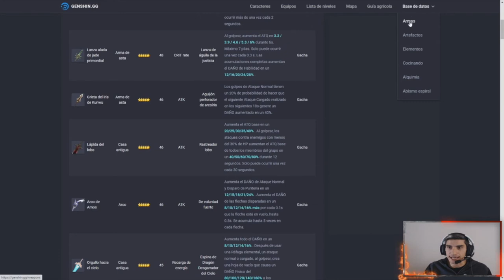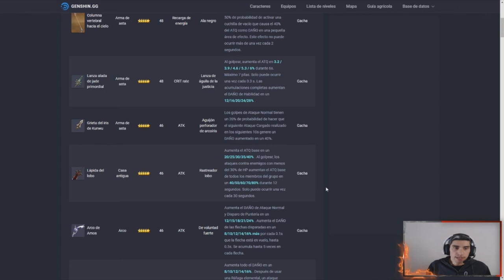¿QUE PASA con la RESINA? /// Genshin Impact Español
¿Que le pasa a todo el mundo con la RESINA?  ¿Por qué se quejan tanto?